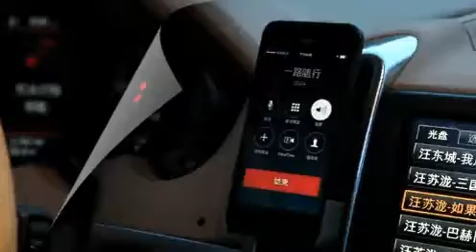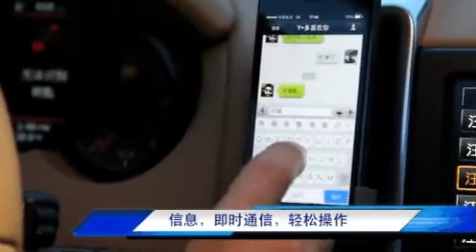Mini slim car air condition vent mount holder for iPhone 4s 5c 5s